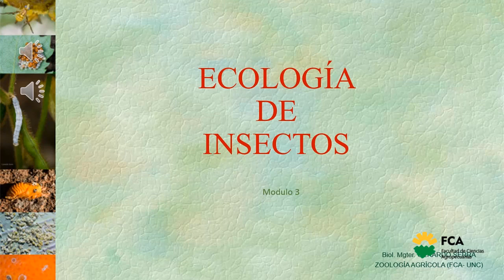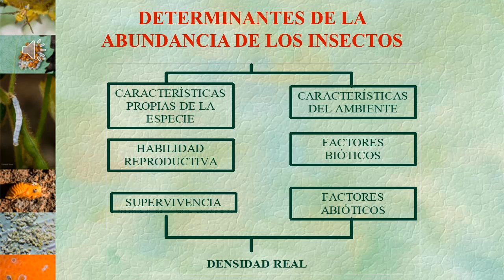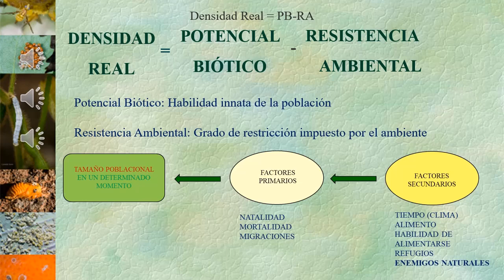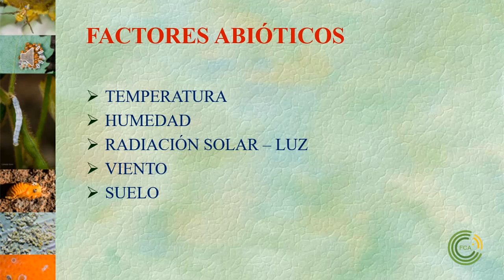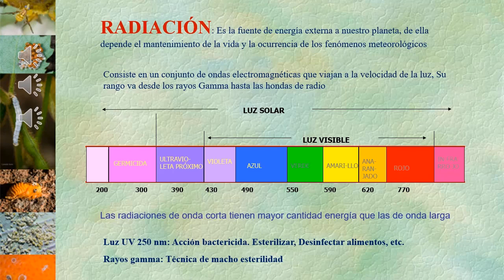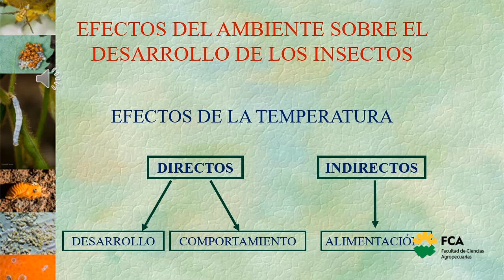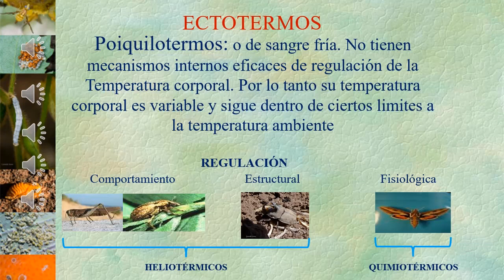Clase Teórica Nº5: Ecología de Insectos (Módulo 3)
Tema: Clase Teórica Nº5: Ecología de Insectos (Módulo 3)
Docente: Gerardo Serra